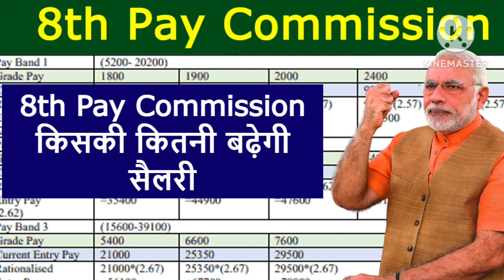केंद्रीय कर्मचारियों के लिए आठवां वेतन आयोग पर आई बड़ी खुशखबरी फिटमेंट फैक्टर 3.68%।